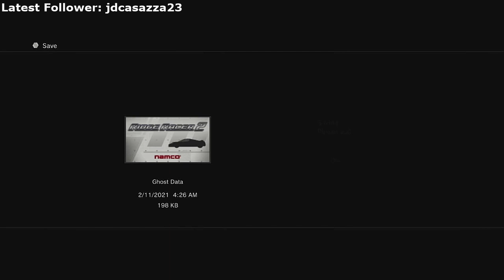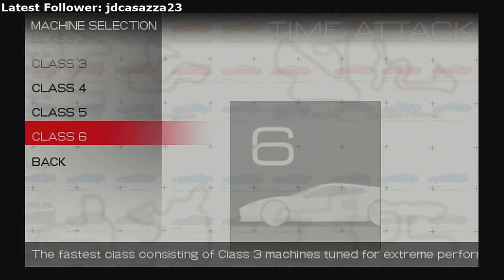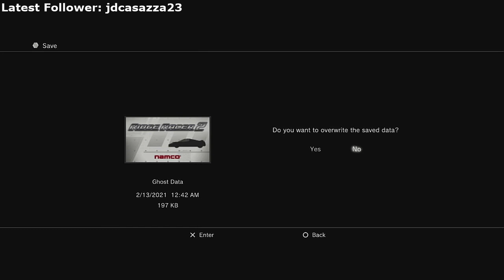[PS3] Veritas RidgeRacer2 Speedrun #4 (720p)